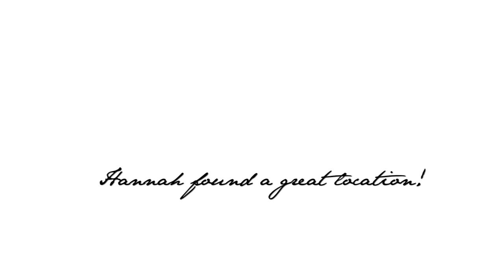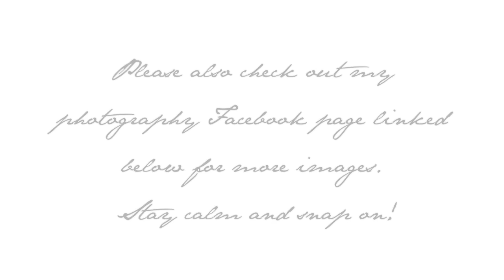Flower Child Photo Shoot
Hair and makeup styling by Hannah Newman. Oh and sorry about the watermark on the videos but it was the only way I could get the footage to work on my computer :/

Anyways, here is a video/image montage of our photo shoot that I recently had! The fabulous Hannah Newman was our hair and makeup stylist, (check her out she's linked above) she also created the beautiful flower crowns on our models.  They were Alexia, Amanda, and Darian.  Thank you all so much, keep calm and snap on!